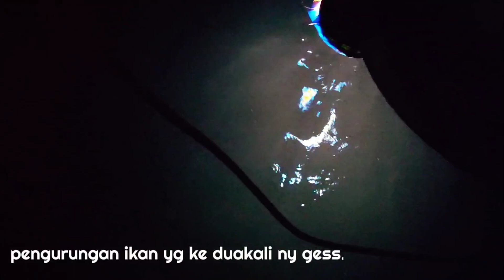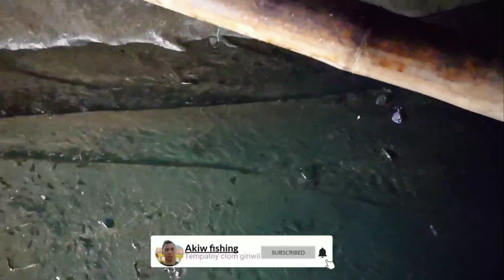DAPAT IKAN BANYAK||ikan semar,sebelum gempa terkini 5,3 BANTEN-BAYAH.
Allhamdulilah gess kita dapat ikan semar,atau di sebut juga ikan koyo beby semar,tanda sudah keliatan ikan susah di cari malam tadi ga tau nya gess,siangnya ada gempa berkekuatan 5,3 titik nya di daerah bayah banten,kerasa kuat getaran nya ke daerah kita gess allhmdulilah tidak ada korban jiwa,ok gess tonton terus keruan nya di channal akiw fishing,dan dukung terus channal ini gess terimakasih...